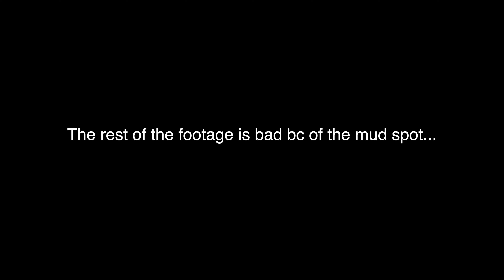Riding at Switchback Mx!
the woods loop is so fun